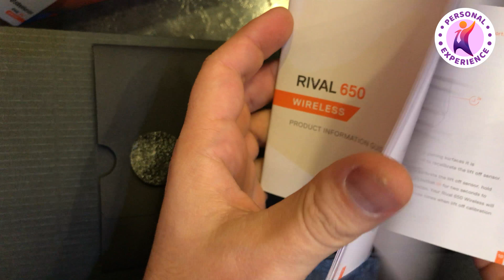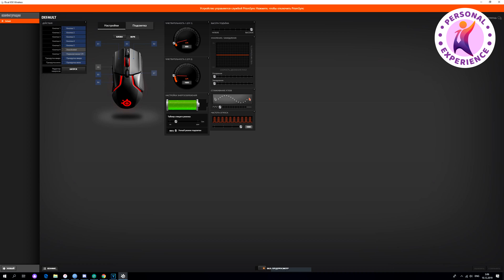SteelSeries Rival 650 / Распаковка и Обзор / 4K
На съёмку этого видео меня вдохнови эти каналы      @Wylsacom      @BRIGMAN  @rozetka_old     @prohitec      @SteelSeries
Ссылка на официальный сайт:

Ссылка на магазин, с которого была куплена данная мышь:

Надеюсь эта информация была полезна для Вас.